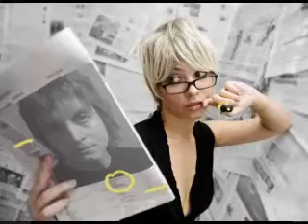Arkansas Twist by MARK HILL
Cover song made famous by Bobby Lee Trammel.